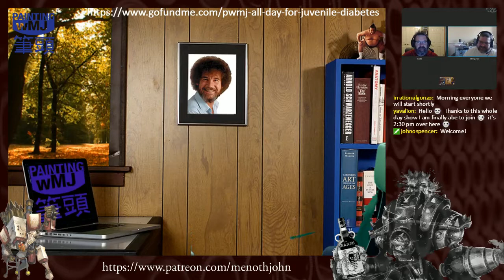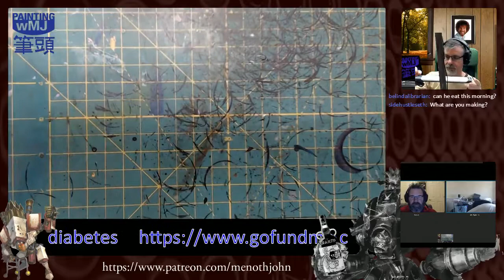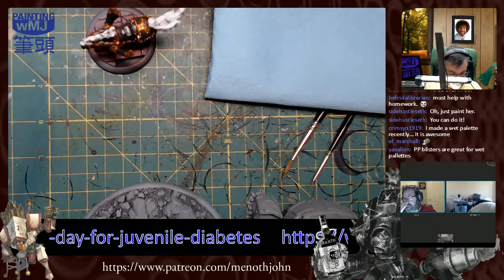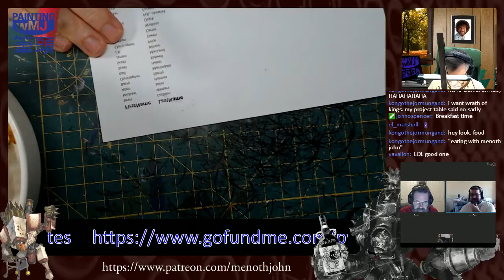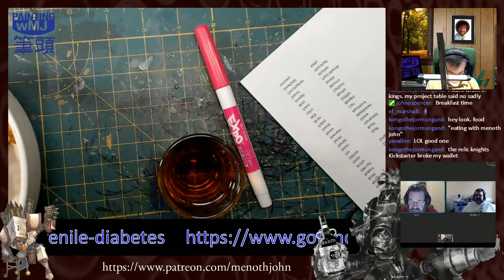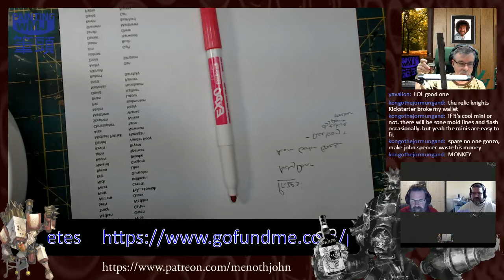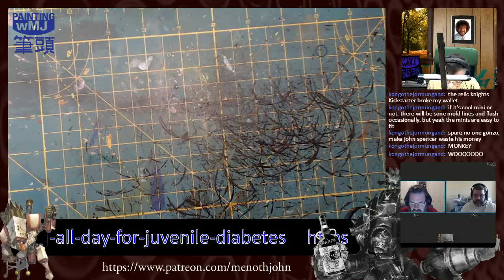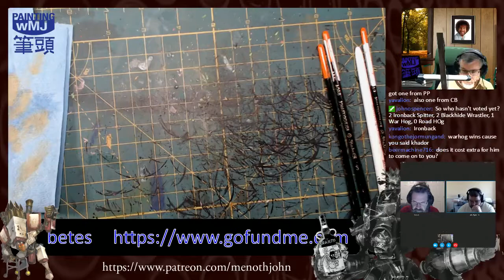PwMJ All Day for Juvenile Diabetes: Part 1 of 12 - 7:30 - 8:30 am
Hey Brushheads...We will be putting all the segments from PwMJ All Day for Juvenile Diabetes out here on YouTube in their own play list.

This is the first of twelve where we get the cast going!